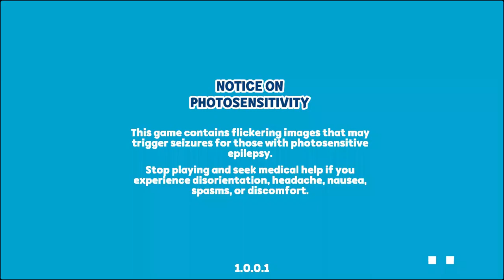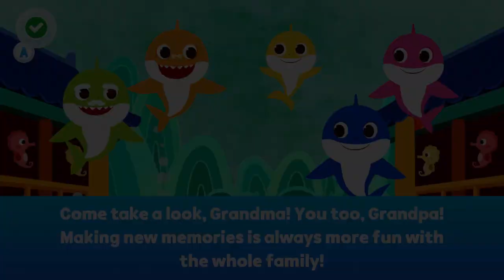Baby Shark Sing And Swim Party Gameplay 57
This video is about Baby Shark Sing And Swim Party Gameplay 57. It began with baby shark and the shark family are invited to the festival event that they travel to across the ocean which be adventure to baby shark and the shark family and they are ready for going to the festival event. They arrived at the different place in this time with some interesting to checkout before continuing their journey.  Plus, it shows the how to play this game alongside both gameplay and cutscenes.